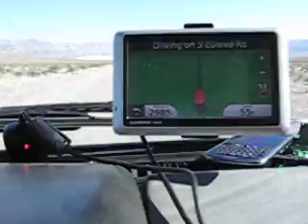Road to Eureka dunes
Shaun's newly redone Syncro westy on it's maiden journey to Death Valley.